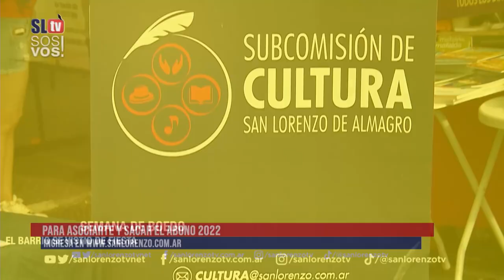Programa n° 15 | San Lorenzo TV